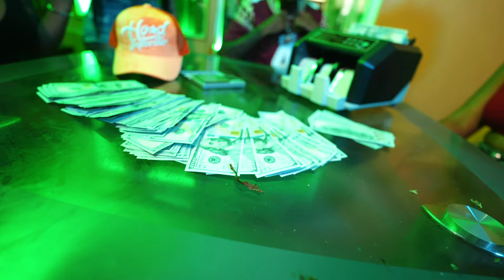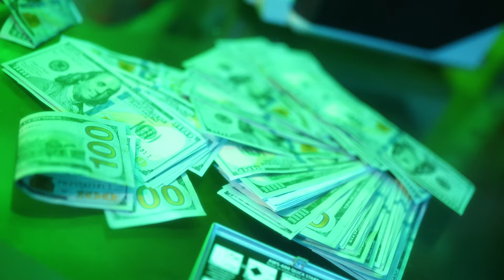TYTE - In Route (Official Music Video)